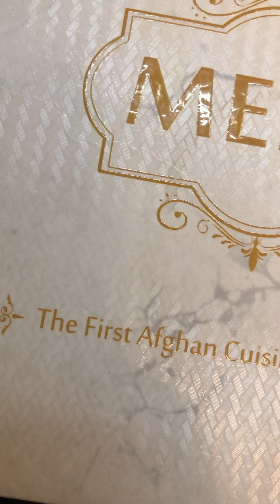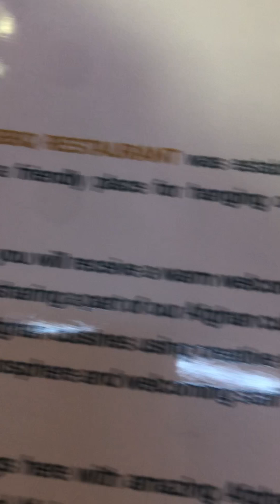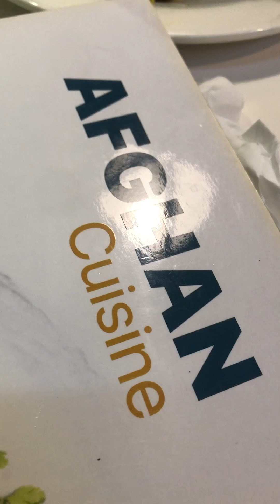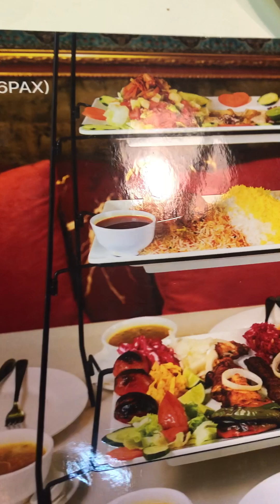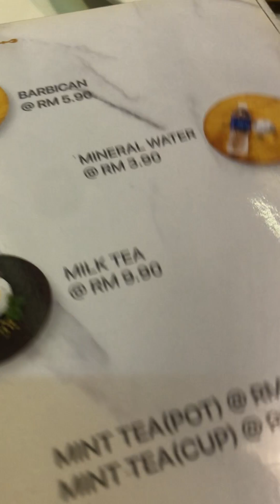KABUL DARBAR RESTAURANT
B14-1 Batu, 4.5, Jalan Ampang Utama 2/2, 68000 Ampang, Selangor

Makanan Dari Afghanistan yang pertama di Infonesia.
Rasa nya Enak Enak Alhamdulillah